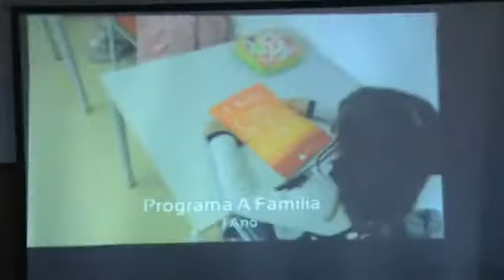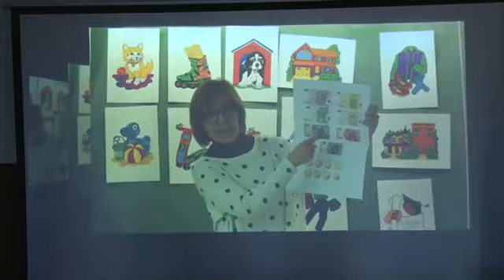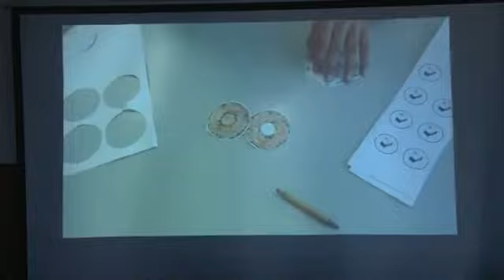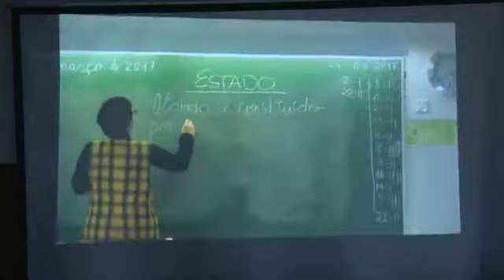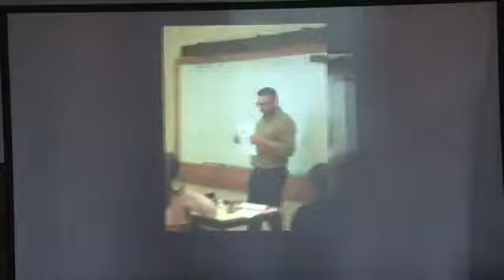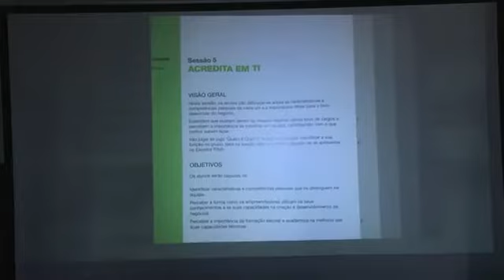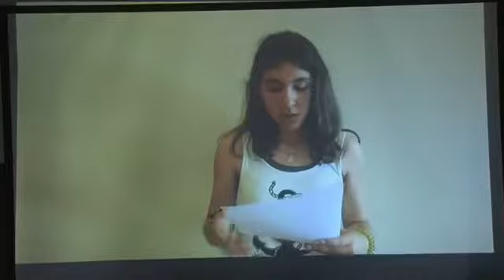Comemorações do dia do Concelho em Penamacor